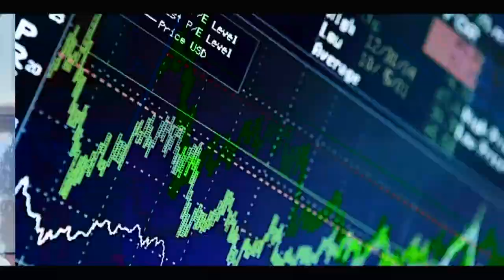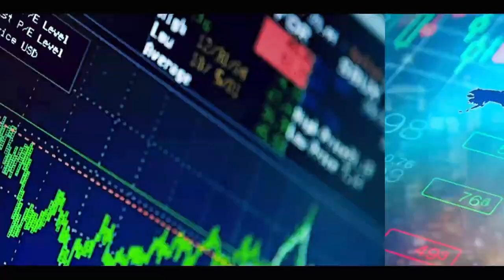COURSE DE JAKARTA Á THIÉS: 2 MORTS ET UN BLESSÉ GRAVE